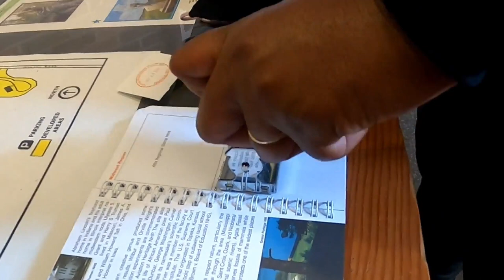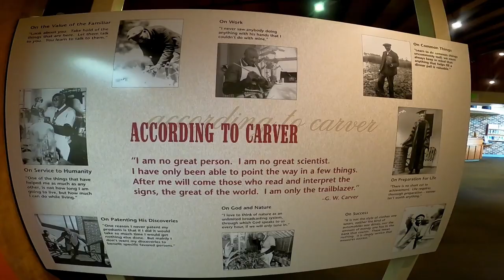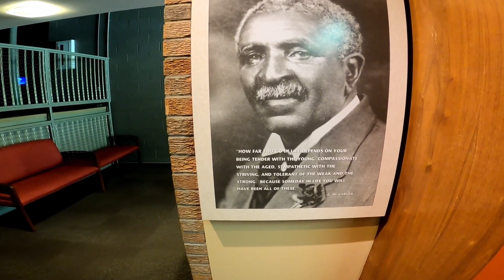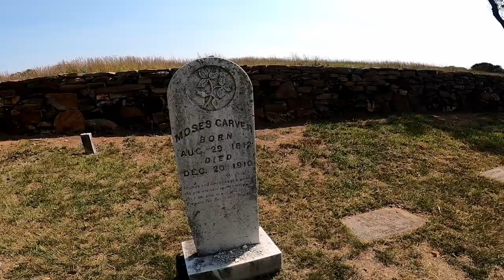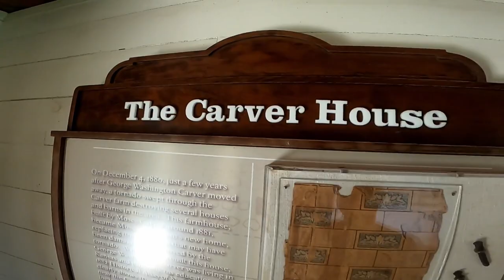A Great Man...A Tour Of G.W. Carver National Monument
This is our special place. Come spend the day with us as we explore GW cover National Monument.